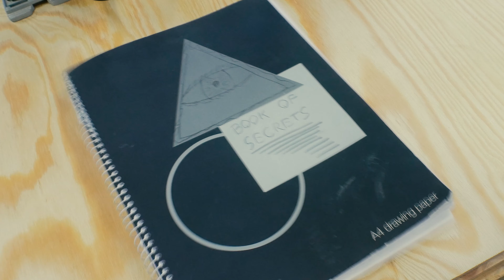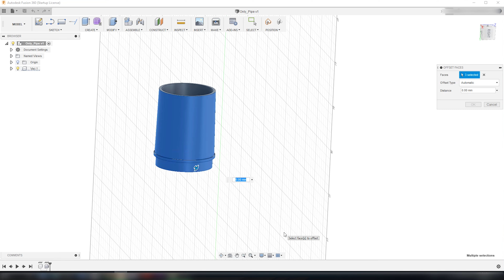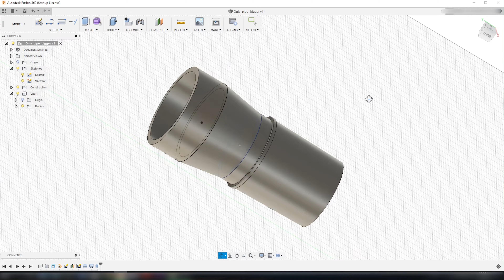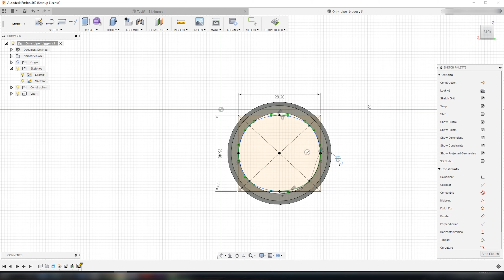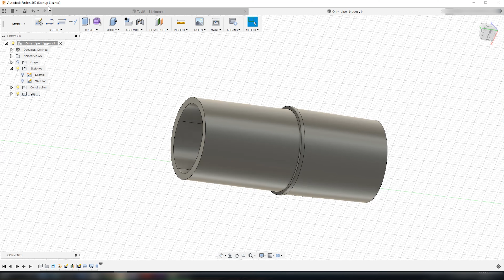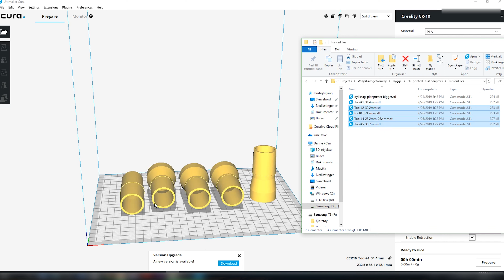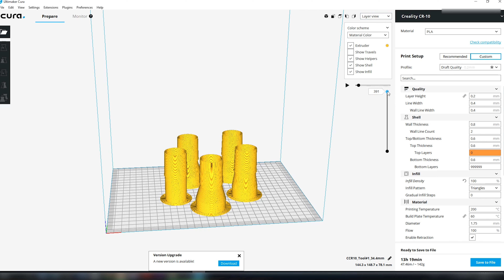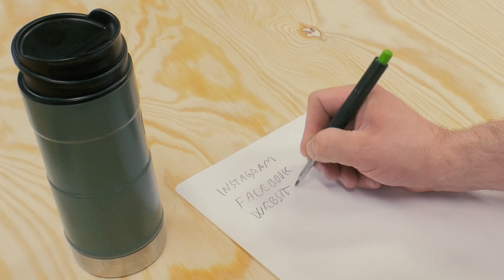3D printed Dust port adapters | Fusion 360 | CURA | DIY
From design, to Fusion 360, to Cura and to installing them on my power tools.
Tutorial style video where I go all the way from design to application with detailed explanation on how I made the models in Fusion 360 CAD

Links for products in this video:
28mm to 32mm Vacuum Cleaner Hose Adapter Converter:
2M Universal Cleaner Hose Bellows Straws Diameter 32mm:
 Female Mains Connector Black:
Male Plug Rewirable Power Connector: